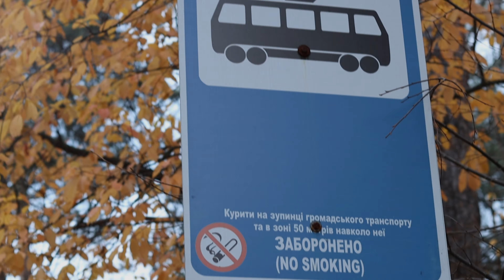Лісовий Трамвай 12 у Пущу Водицю | Романтична екскурсія в Києві 🍂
🍁 Лісовий Трамвай 12 у Пущу Водицю — це маршрут, який кияни вважають справжнім тунелем кохання!

У цьому відео ми поділимось нашими враженнями від поїздки на лісовому трамваї 12, який проходить через мальовничі куточки Київських лісів та є однією з найстаріших трамвайних ліній у столиці.

🚋 Що чекає на тебе в цьому відео:

Історія трамвайного маршруту 12 — як цей маршрут змінився за століття та як він став важливою частиною історії Києва.
Поїздка через ліс: чому цей маршрут називають "тунелем кохання" і чим він приваблює туристів.

Навігація по відео:
⏱ 0:00 — Вступ
⏱ 0:23 — Чому ми поїхали лісовим трамвай 12 у Пущу Водицю?
⏱ 1:07 — Улюблений трамвайний маршрут киян
⏱ 1:15 — Коли було збудовано лісовий маршрут
⏱ 1:33 — Найстаріша трамвайна лінія у Києві
⏱ 2:00 — Трамвай 12 у воєнний час
⏱ 3:17 — Трамвай 12 в Пущу Водицю в наші дні

Трамвай 12 у воєнний час: цікаві факти про його роль під час Російської революції.
Сучасний трамвай 12: як цей маршрут функціонує сьогодні та чим він став важливим для киян.

🚋 Трамвай 12 — це не просто транспорт, а справжнє занурення в атмосферу Києва, де історія переплітається з природою. Якщо ти любиш екскурсії по Києву та хочеш побачити його з іншого боку — цей відео саме для тебе!